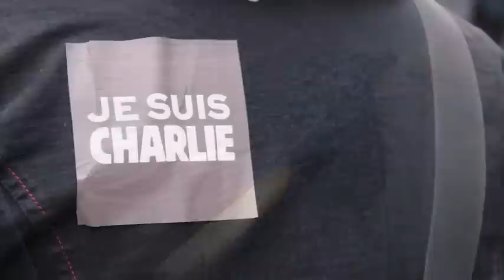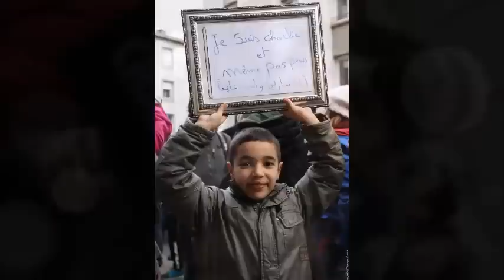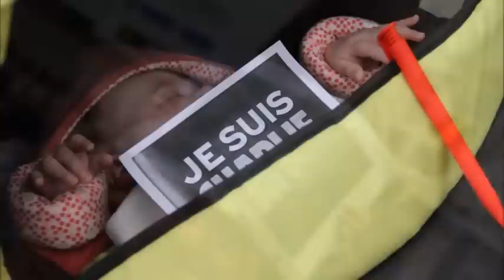Charliberté à Brest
Malgré les raisons de ce rassemblement, j'ai passé une après-midi formidable ce dimanche 11 janvier 2015 dans les rues de Brest.
Certains avaient le visage grave, d'autres le sourire. En tout cas le moment était solennel et très émouvant.
Maintenant j'en suis persuadé, même si je n'avais pas de doute, la France est multicolore. Soyons fier de nous.